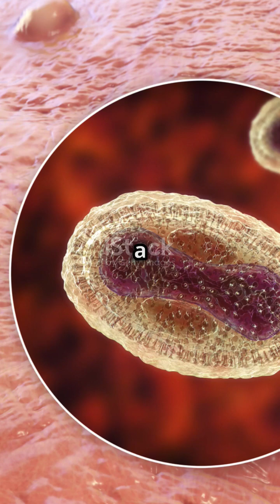Ringworm Unraveled_ Causes and Management.